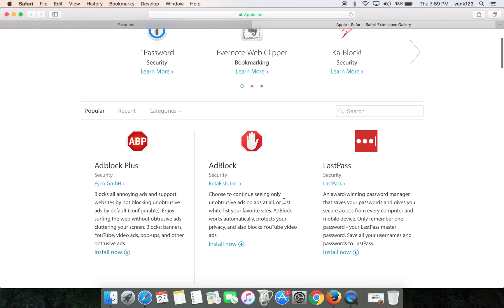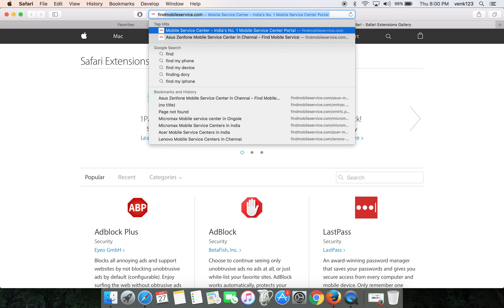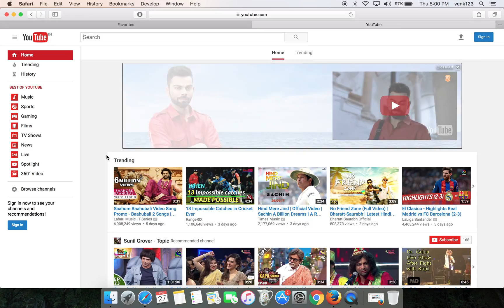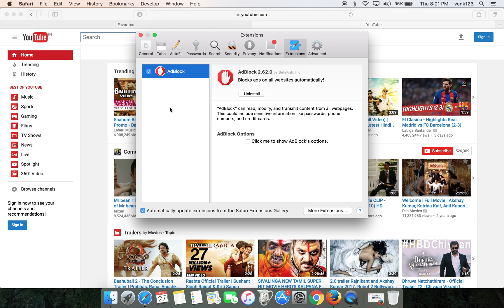How to install Adblock on Safari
This video explains the steps to install Adblock in MacOS in simple way. The video also shows how to enable, pause and disable the Adblock extension.